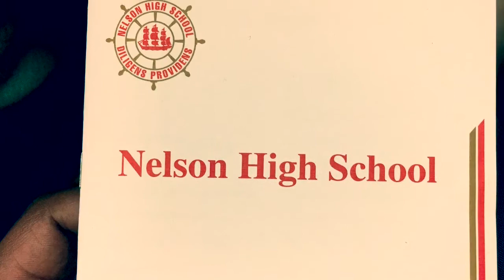Noah graduates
Noah Tilson Brown graduates from High School